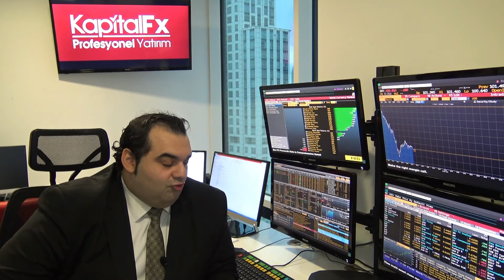KapitalFX | Günlük Forex Bülteni 28.11.2016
Stratejik olumsuzluklar ve politik tansiyon Türk finansal varlıkları üzerinde baskı yaratmaya devam edecek görünüyor. Bu elbette Merkez Bankası’nın elinde olmayan bir faktör. Merkez Bankası’nın bu faiz hamlesi, risk faktörlerindeki olumsuzluk nedeniyle yetersiz kaldı. 296 seviyesindeki 5 yıllık kredi temerrüt swapı (CDS) ve tahammül sınırlarının ucunda gezinen borçlanma maliyetleri çerçevesinde biz kurlardaki olumsuzluğun devam edebileceğini görmekteyiz.